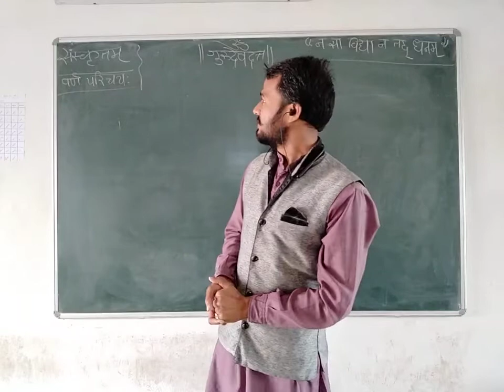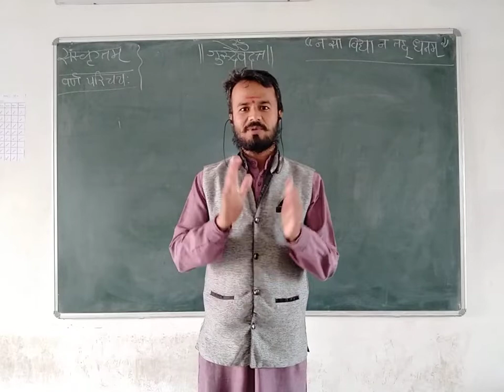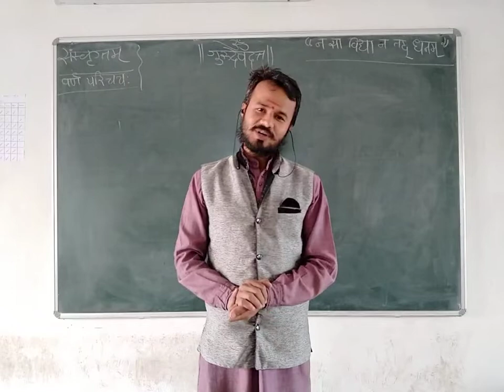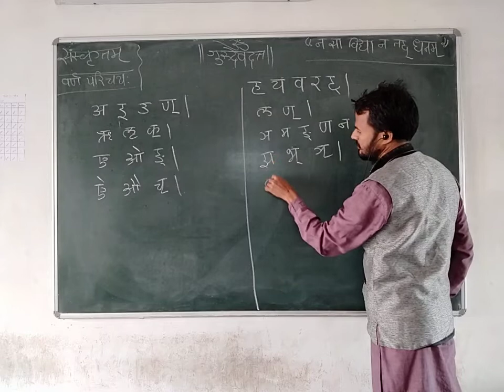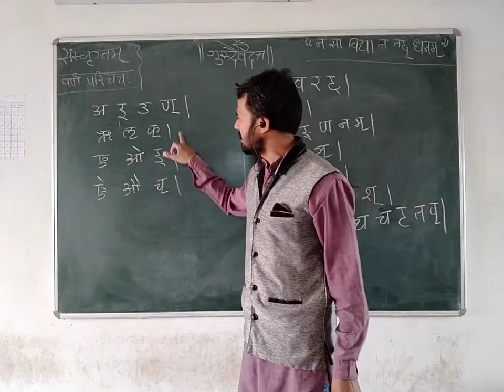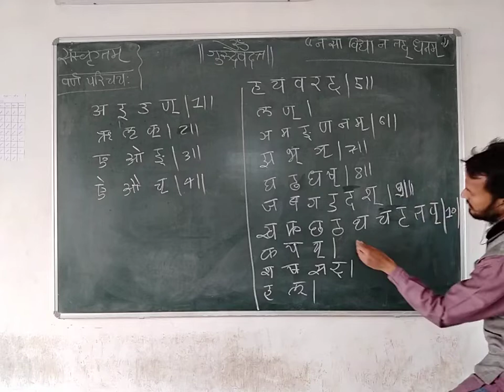સંસ્કૃત વ્યાકરણ ||વર્ણ પરિચર || પાર્ટ-1